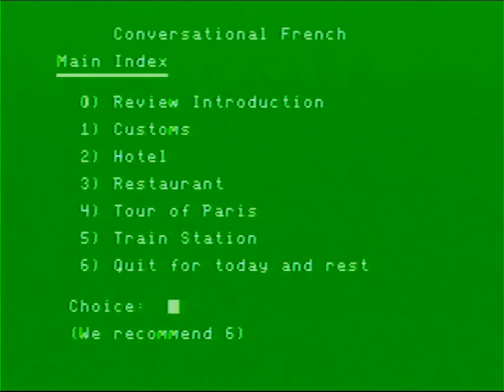Intellivision Conversational French - Bathroom